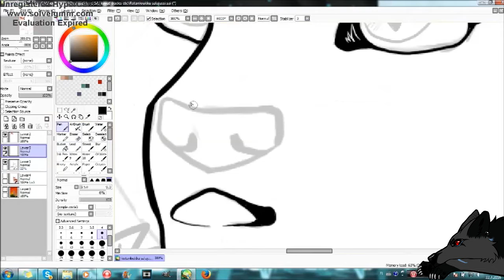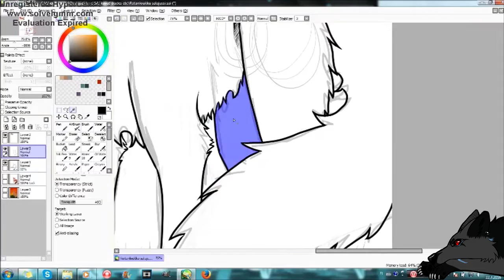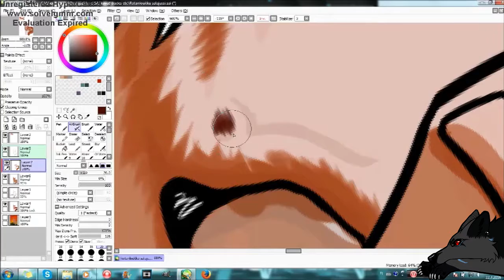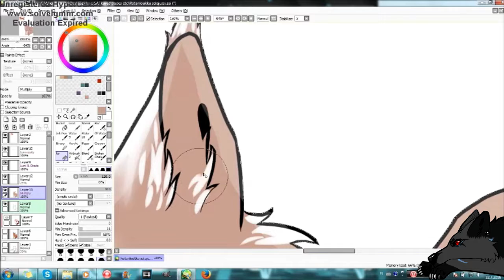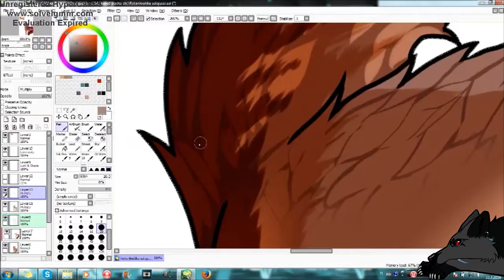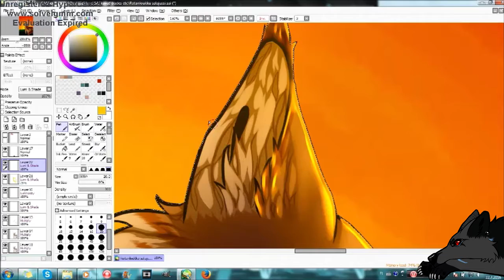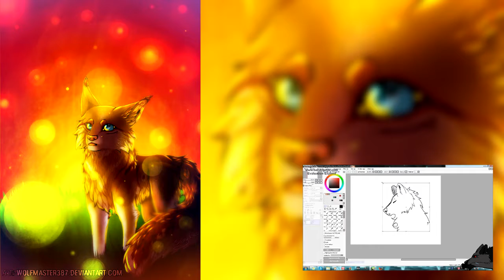[speedpaint] MassTrade - Sunset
my entry for berneri's salakesakamu masstrade :3 i also tested some new things like different shading and such, also no intro bc new one is coming :33

YOU DO NOT HAVE PERMISSION TO:
- USE MY ART OR CHARACTERS WITHOUT MY PERMISSION
- HEAVILY REFERENCE, ALTER, REPOST OR TRACE MY ART
PLEASE BE RESPECTFUL OF MY WORK, THANK YOU